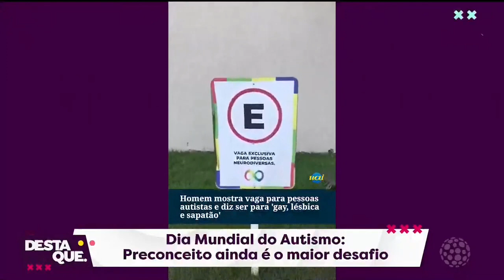SBT me entrevistou! rede massa!